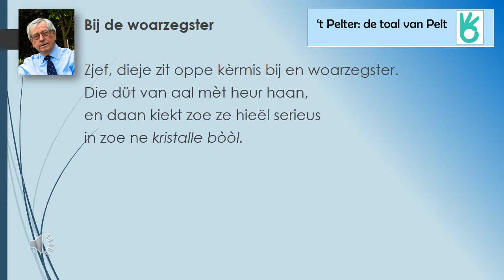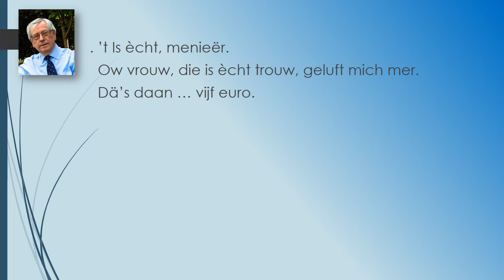bij de woarzegster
mopje in het dialect van Pèlt
evolkse humor met een knipoog naar het leven